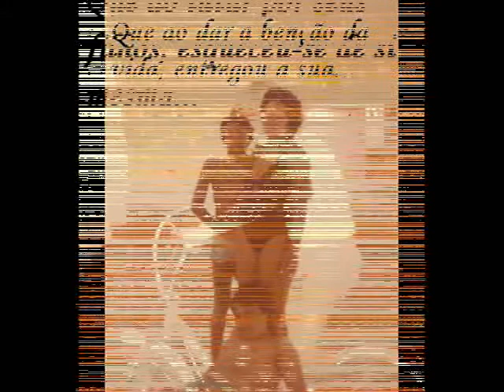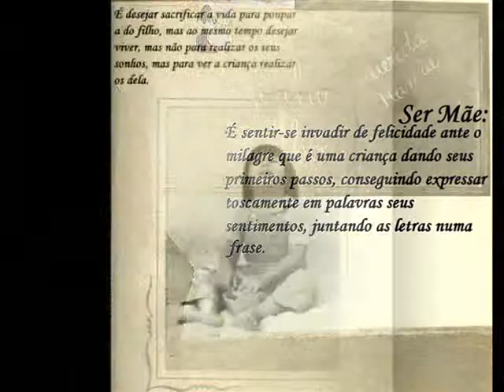Mãe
Homenagem a nossa mãe...

Mulher mais batalhadora e guerreira que já vimos!

Joanitinha mais linda não tem...

kkkkKKKKk

{Música Você lutou por mim - Melissa}